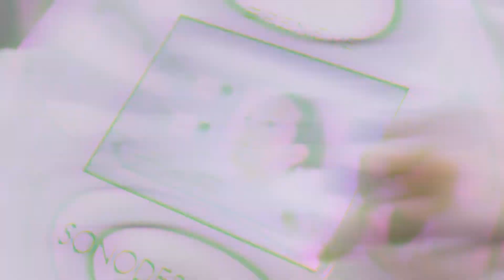TVC THẨM MỸ VIỆN | THẢO LUXURY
CLIENT: THẢO LUXURY
PRODUCTION HOUSE: ALEGO MEDIA
Quay Phim Quảng Cáo | Chụp Ảnh Quảng Cáo